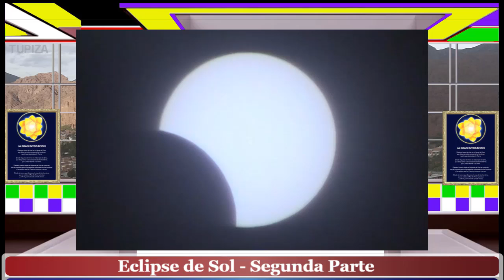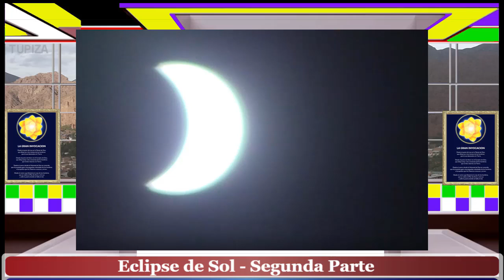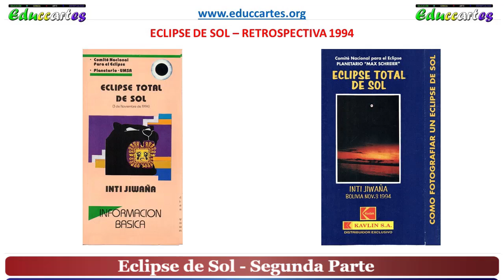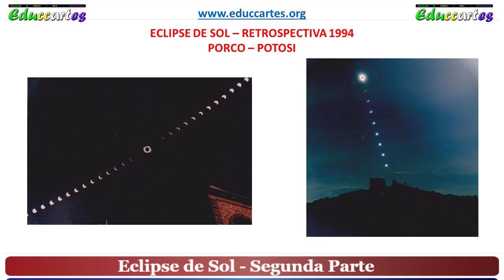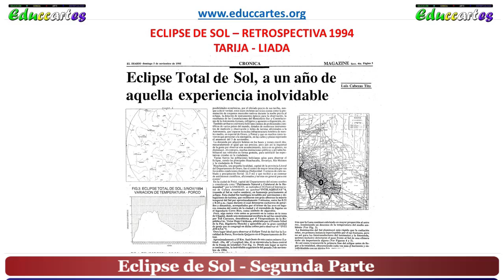02 Eclipse Total de Sol - Parte 2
Las experiencias vividas el día de hoy con el Eclipse Total de Sol en Sudamérica, pero visto parcialmente en La Paz, Bolivia. Además, una remembranza de lo que fue aquél maravilloso eclipse total de Sol el año 1994 que pasó, justamente, por Bolivia.